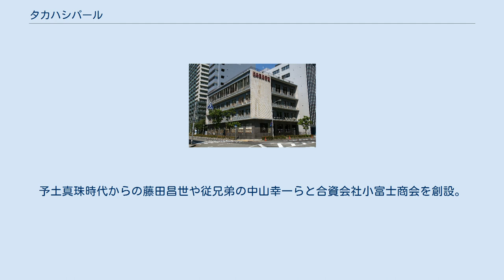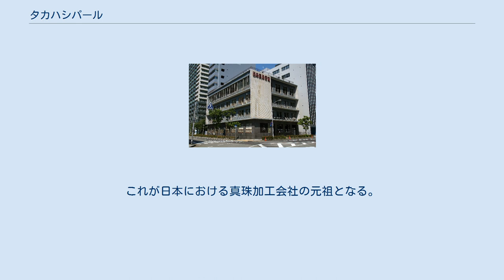タカハシパール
株式会社タカハシパールは、兵庫県神戸市中央区山本通1丁目に本拠を置き、真珠および宝飾品の加工、卸販売を行う老舗企業である。
日本における真珠加工の元祖藤堂安家による創設。
特にあこや真珠の調色技術は業界内でも高く評価されており、ネックレスの連相の良さと均質で上品な仕上がりには定評がある。
指輪や細工用に使用される片穴や南洋真珠も全サイズを取りそろえるなど、数多い神戸の真珠会社の中でも現在でも中心的な存在である。
 1921年（大正10年）創業の神戸を地盤とする老舗の真珠加工販売業者。
創業者は高知県宿毛市出身の藤堂安家。
真珠漂白のアイデアを思いつき成功。
従兄弟とともに合資会社を興したのが始まり。
その後、安家の死後、娘婿である高橋真助が独立し、現在の神戸・北野の地にて兄弟とともに合名会社「高橋兄弟商会」を興す。
旧組織であるタカハシパール株式会社時代から「加工」のタカハシパールと謳われ、常に神戸の真珠加工販売会社として中心的存在であった。
2011年12月5日に、旧・タカハシパール株式会社から現・株式会社タカハシパールに経営譲渡され、現在に至る。
 また旧タカハシパール株式会社の副社長の高橋洋三はあこや真珠の美しさを伝得る目的でNPO法人「ひと粒の真珠」を立ち上げている。
 日本の真珠は、その品質が世界最高水準であるために、世界各国からも日本にバイヤーらが集まってくるが、タカハシパールでも、海外のバイヤーをはじめ輸出業者を対象とした輸出業務に関して積極的であり、相手国のニーズや情報収集のための輸出担当者の海外派遣を行うことで、そこから得た情報を元に商品準備を開始し、取引先のニーズにこたえる商品作りを目指している。
商品は主にヨーロッパ、アメリカ、アジア諸国などに輸出されるが、品質の高さが評価され多くのリピーターを獲得している。
 藤堂安家、高橋真助のシミ抜き技術（真珠漂白）は抜きん出ていたといわれ、そのモノづくりにかける精神が現在まで受け継がれている。
あこや真珠の調色技術は業界内でも一目置かれている。
設立当初は輸出用商品、昭和60年以降には国内市場向け加工卸に注力、平成元年からは真珠宝飾品部門への進出を行う。
1980年代の第1回の国際宝飾展が千葉・幕張で開催されたが、初回から毎年、参加し展示会の方法を習得。
その後、バブルの崩壊に、阪神淡路大震災が重なり、業界は大きな痛手を受けるが乗りきる。
特にメーカーとしての特色を強く意識し、企業のある程度的を絞った「売れる商品」作り戦略を実行。
この分野では他社に負けないという製品作りを目指していた。
 高知県宿毛市生まれのタカハシパールの創業者で日本における真珠加工術の元祖。
大正期に真珠の加工染色技術を確立（1922年）、これをきっかけに神戸の北野町に真珠加工の会社が次々と創立され、これがパールストリートの始まりといわれる。
その後、神戸が昭和期に入ってからの真珠業界の発展と海外の市場との流通の拠点となった。
 商品的ハーフ・パールの製造工程は独自の技術であり、その方面でも元祖であった。
真円形真珠養殖が発達し、生産品が流通した当時の商品真珠は、関係者の手によって完全に選別された傷やシミのないものだったために、市場で高値が付いた。
ところが、残された多数の除外品の処分問題が発生する。
当時海外でも、しみ抜き技術は開発されていなかったが、1922年（大正11年）の春に、藤堂による、過酸化水素水の活用によるシミ抜き技術の開発により解決された。
 藤堂の実家は、明治初期に屋号を「油屋」または「やまみ」と名乗るよろず屋であったが、当主の利七の先祖は川之江の豪族で、伊予の宇和島城に藤堂高虎が居を構えたころの豪族であった。
明治維新に藤堂一族は土佐に定着し武家商法を行い、利七は漁村の者らを相手にしたよろず屋経営を始めた。
一族は土地の有力な基盤を有していたため信望が厚く、近郷一円に油屋の存在は知られるところとなる。
 日本の真珠加工の先駆者として藤堂安家が紹介されている、神戸パールミュージアム（日本真珠会館） 安家が15歳の頃に、三重県鳥羽方面では御木本幸吉が半径真珠の養殖を手掛けていた。
安家は家業を手助けしながら成人し、22歳の頃には、政治に足を入れていく。
第4次伊藤内閣の農商務大臣の林有造と接触。
秘書のような存在となる。
1913年（大正2年）以降、藤田昌世が西川藤吉発明の真円真珠...